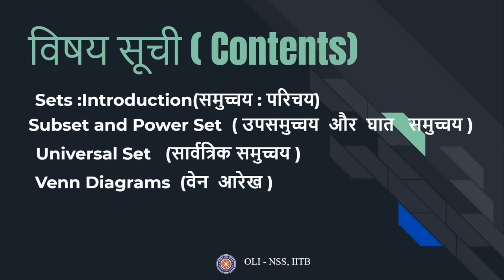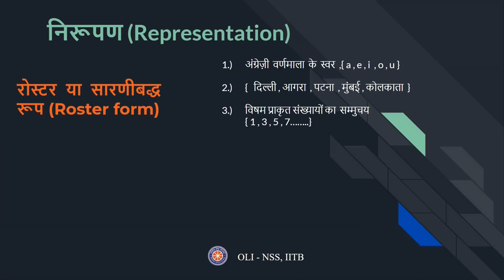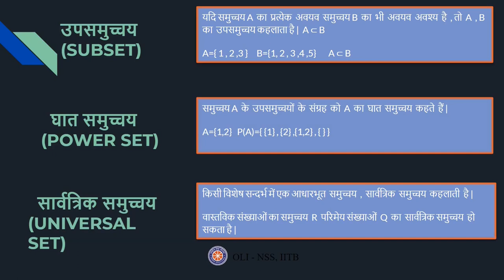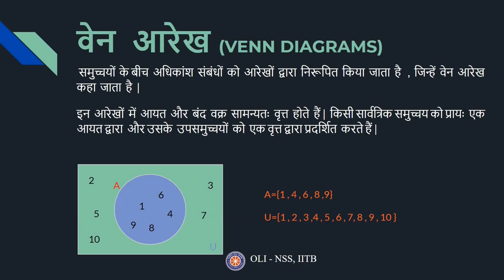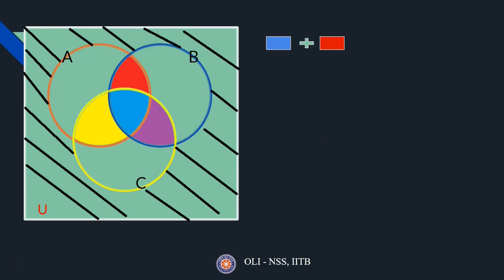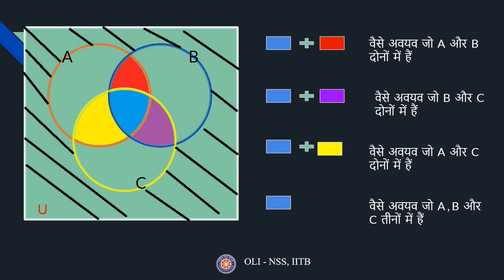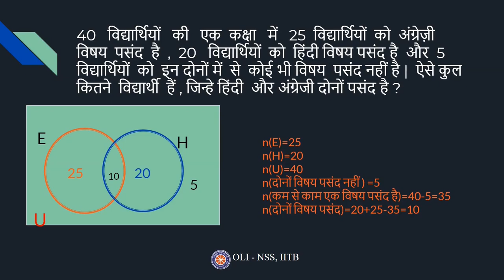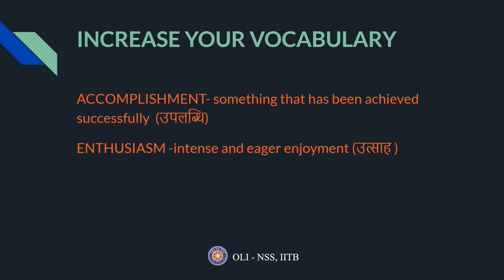समुच्चय एवं वेन आरेख | Sets and Venn Diagrams | भाग 1 (Part 1) | NTSE Stage 1 | Mental Ability Test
This video explains the basic concepts of sets and venn diagrams , and deals with some basic questions on these concepts, and hence helps with the questions of NTSE.

Taught by: Kumari Sakshi
Reviewed by: Hitesh Kumar
Edited by: Kumari Sakshi